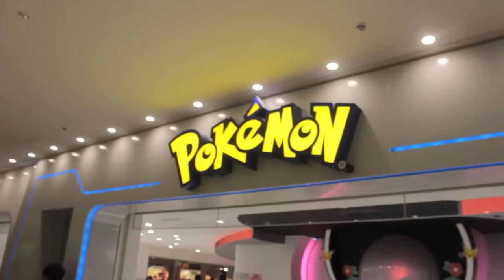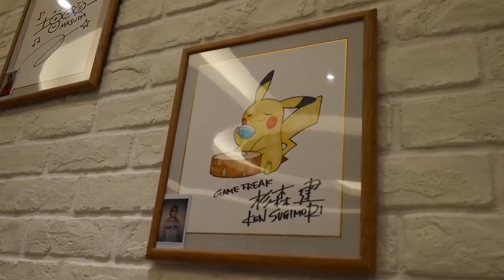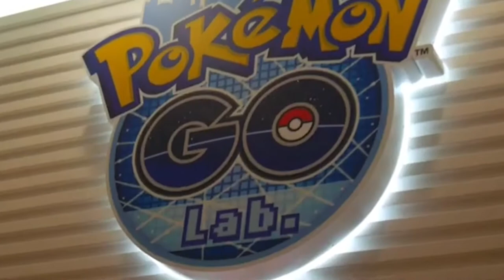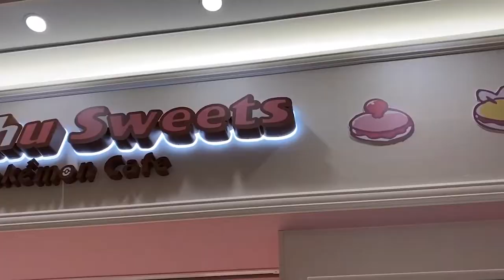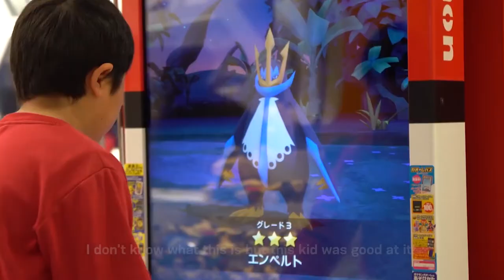Cosa vedere in Giappone a tema Pokémon?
🔹SOCIAL
- Instagram Cappello di Paglia:

🔹STRUMENTAZIONE VIDEO
-Sony RX100M5-